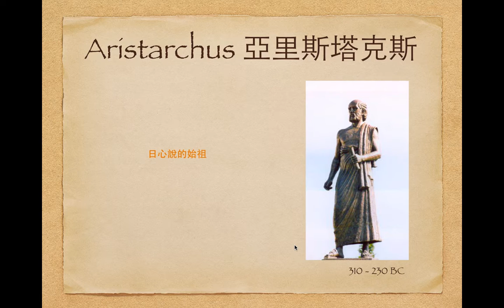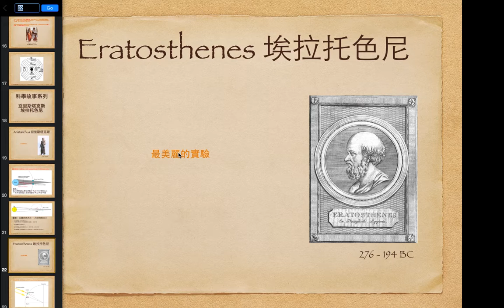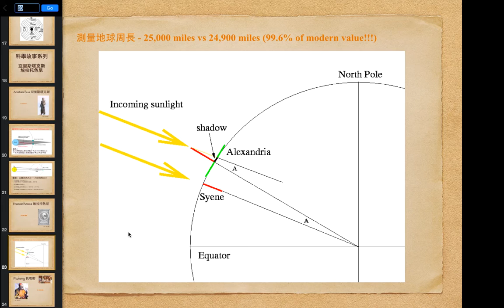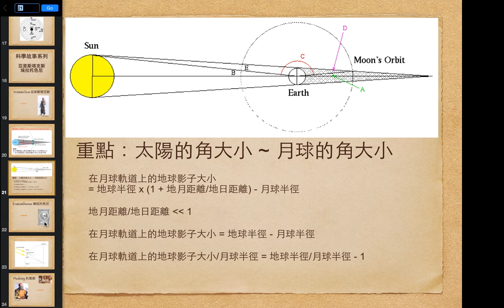【科學故事系列】亞里斯塔克斯、埃拉托色尼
佢哋做嘅實驗可稱為史上最美麗嘅實驗：計算地球同月球大細！我會講解佢哋嘅計算方法，所以呢講可能比較長，相信讀理科嘅同學會有興趣 :)